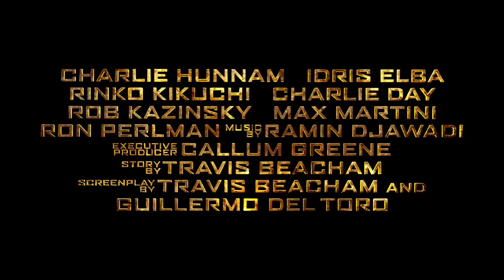Pacific Rim (2013) - Official Trailer Zwiastun - akcja, SF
Serwis internetowy nie pobiera opłat za jego korzystanie. Jest prowadzony hobbystycznie. Działa na zasadach NON-PROFIT (nie działa zarobkowo).

Tytuł oryginalny: Pacific Rim
Tytuł polski: Pacific Rim

Recenzja:
„Pacific Rim" to amerykański film akcji science-fiction z 2013 roku w reżyserii Guillermo del Toro. Scenariusz napisali Travis Beacham oraz Guillermo del Toro. Muzykę skomponował Ramin Djawadi. Za efekty specjalne odpowiedzialni są John Knoll i James E. Price, a za animacje -- Hal Hickel. Produkcją zajęli się Thomas Tull i Jon Jashni.

Gdy z głębi oceanów zaczęły wynurzać się na powierzchnię legiony potwornych pozaziemskich istot, zwanych Kaiju, nastała wojna, która przez lata miała pochłonąć miliony istnień i zasoby całej ludzkości. Do walki z olbrzymimi Kaiju opracowano specjalny rodzaj broni: wielkie roboty, zwane Jaegerami, sterowane jednocześnie przez dwóch pilotów, których umysły łączą się za sprawą neuromostu. Jednak nawet Jaegery okazują się prawie bezbronne w starciu z bezlitosnymi Kaiju.

Siły zbrojne broniące rasę ludzką, chcąc uniknąć klęski, nie mają innego wyboru niż zwrócić się do dwóch nieoczekiwanych bohaterów — spisanego na straty byłego pilota (Charlie Hunnam) i niesprawdzonej dotąd praktykantki (Rinko Kikuchi). Razem mają pokierować w walce legendarnym, choć pozornie przestarzałym, Jaegerem. Ta dwójka to ostatnia nadzieja ludzkości w obliczu nadciągającej zagłady.

W filmie „Pacific Rim" występują: Charlie Hunnam jako Raleigh Becket, Idris Elba - Stacker Pentecost, Rinko Kikuchi - Mako Mori, Charlie Day - Dr Newton Geiszler, Robert Kazinsky - Chuck Hansen, Max Martini - Herc Hansen, Ron Perlman - Hannibal Chau, Clifton Collins Jr. - Tendo Choi.

Trailer filmu opublikowany w celu zachęcenia Cię do obejrzenia całej produkcji.